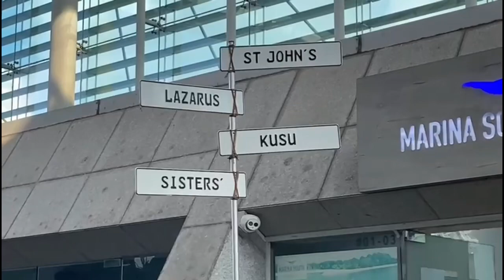Island Hopping from St John Island to Lazaruz, Singapore#travel#explore#adventure